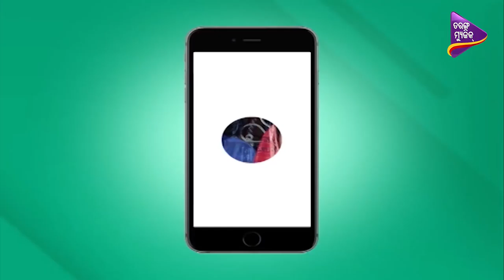Tarang Music Selfie | Kalpana Saroj - Inspirational Story